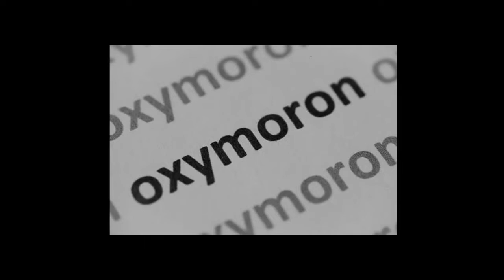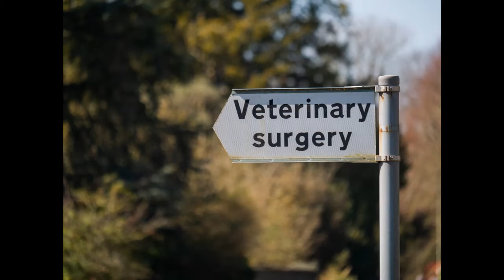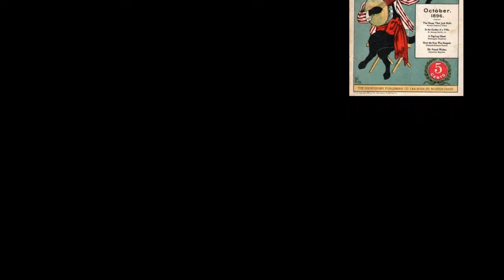We Shaved Our Maine Coon Cat.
Or we will send our shaved Maine Coon Cat after you.

All Copyrights 2022 Held By Creators

Credits:
Essay written and read by Toni Crowe
Video and music by Gary Chapin
Theme tune composed by Gary Chapin

Dog and Cat: Photo by Anusha Barwa on Unsplash
Dog and Cat: Photo by Daniel Tuttle on Unsplash
Dog and Cat: Photo by Glomad Marketing on Unsplash
Dog and Cat: Photo by Alexis Chloe on Unsplash
Shaved Cat: Photo by Reba Spike on Unsplash
Lion: Photo by Reba Spike on Unsplash
Oxymoron: Miriam-Webster
Person and Cat Chair: Photo by ammar sabaa on Unsplash
Man with Boston: Photo by SHVETS production
Man and Dog Couch: Photo by MART PRODUCTION
Man with Dog Hat: Photo by Wallace Chuck
Cat on Table: Photo by cottonbro
Woods: Photo by Sebastian Unrau on Unsplash
Vet Sign: Photo by Matt Seymour on Unsplash
Angry Cat: Photo by Cyrus Chew on Unsplash
Angry Cat: Photo by 傅甬 华 on Unsplash